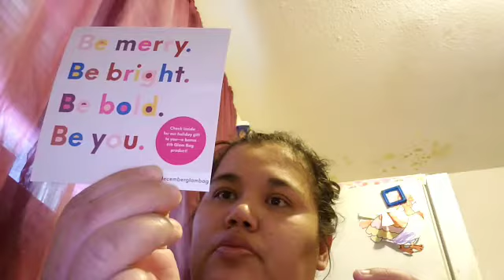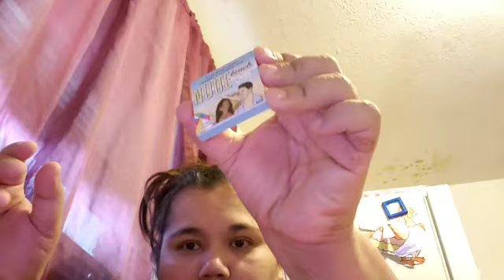Unboxing ipsy glam bag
My first unboxing my December 2018 ipsy glam bag love the products and can't go try hope u guys enjoy the video if u did hit the subscribe button to join my family besos 💋